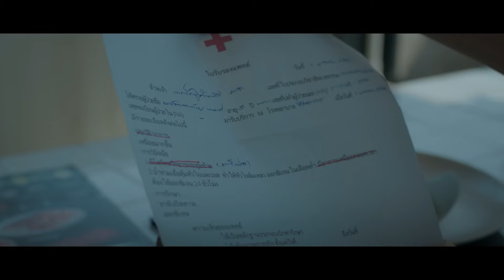BEHIND THE SCENE | บ่จักสิได้กอดอีกบ่ - ศาล สานศิลป์ : เซิ้ง|Music【Official MV】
เพลง : บ่จักสิได้กอดอีกบ่
ศิลปิน : ศาล สานศิลป์
เนื้อร้อง/ทำนอง : ปรีชา ปัดภัย
เรียบเรียง : ออนบอร์ดสตูดิโอ
Mix&master : ออนบอร์ดสตูดิโอ

Drum : อ.แอ๊ด
Electric guitar : เจ คณะกอดเสาเถียง
Bass : เจมส์ คณะกอดเสาเถียง
Piano : หม่อมถนัดดูด
Chamber string: พงษ์รวี เรืองรุ่ง
fiddle : อ.โต้ง ซอแซ๊ก

MV CREW
จ๊อบ สหายเสรี / กำกับ
แบล็คกี้ อินดี้อีสาน / ผู้ช่วยผู้กำกับ

Color grading / Pronphoomin Color
Director of photography : Jirayu Kanachart (โก๋บีม เวสป้าซิ่ง)
Phanu Duangta / Focus Puller | First Assistant Camera
Pattarapon Thongsombat / second camera Assistant
Anupap Kanpradab / น้าไฟ
Arissa Monpangtiam / Video man 01
Korawit Laongkhom / Video man 02
DIT / Pronphoomin Chantakham
Kunphas komanee/Location
นสจจ , ลิเบียร์ / คอสตูมสาวขยี้ใจ
อาร์มอุ, คำจุ๊ / คอนเทนต์
ฟลุ๊ค​เซิ้งมิวสิก​ / กินและนอน
นักศึกษาฝึกงาน
นายเอกสิทธิ์ แก่นนาคำ / กล้องเบื้องหลัง
นายธนพล สุธัญญรัตน์ / เบื้องหลังภาพนิ่ง
นายวิสา เหลืองศุภบูลย์ / ไฟ
นายสิรวิชญ์ เงินมา / เบื้องหลังภาพนิ่ง
นายอดุลวิทย์ ปฏิพันธ์ / PorpArt

ติดต่อรายการหรือลงโฆษณา โทร 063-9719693